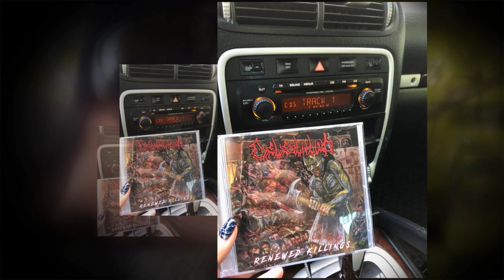DETESTATION - DEATH ADDICTION (DISTOXIA REMIX)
thanks to DISTOXIA for this HELLECTRODEATH REMIX!
DEATH ADDICTION - LYRICS - TOMMY T. RAPISARDI
 DEATH ADDICTION
LIVING IN A VIOLENT WORLD
HATE AND DESTRUCTION CONQUERING
BLOODLUSTING AND KILL FOR FUN
WATCHING THE LAST LIFE OF YOU
SMOTHERING THE WEAK AND DUMB
SLICING UP THE NARCISSISTS
ALL THE HATE POUNDING DEEP
NOTHING WILL STOP THIS RAMPAGE
    PATH OF BLOOD, FIND THE BODY
    ROTTING STENCH, SICKENING SIGHTS
    THIS IS MY DEATH ADDICTION
STALKING THE VICTIMS BY NIGHT
MAKING THE KILL SO ENJOYABLE
WEARING MY MASK TO SHOCK YOU
WATCHING THE FEAR IN YOUR EYES
RUN RUN I WANNA CHASE YOU
SCREAMING FOR HELP SO LOUD
NO ONE HERE TO SAVE YOU NOW
A SLOW DEATH IN THE DESOLATION
HUNTING THE RICH AND FAMOUS
MURDER THEM FOR ALL THE GOOD
BRING BALANCE BACK TO ALL
MAKE THE KILLING VALUABLE
CROSSING EVERY BOUNDARY
WITH THE THIRST FOR THE KILL
BRINGING JUSTICE TO SOCIETY
WE SHOULD HAVE KILLING FUN TOO!
   THIS IS MY DEATH ADDICTION, DEATH ADDICTION...